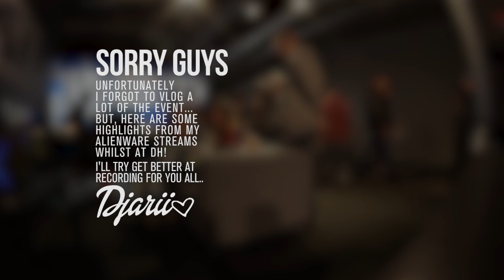Dreamhack Winter Microvlog & Stream Highlights - Djarii Highlights #14.5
The vlog portion of this video is short, but I hope you enjoy the few highlights included to try give you an idea that I spent most of my time streaming hence the lacking vlog footage lol!